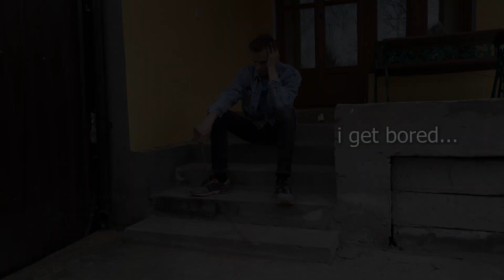HONOR Band 6 Incoming Call